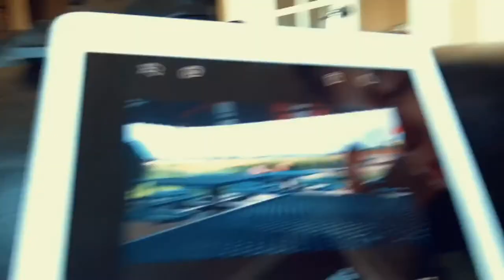Go Karting! | Y2 week 49